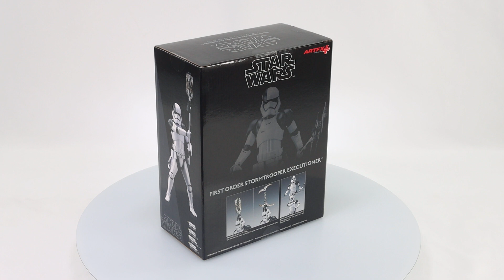Star Wars First Order Stormtrooper Executioner ARTFX+ Statue Box Video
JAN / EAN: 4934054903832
Product Name: First Order Stormtrooper Executioner ARTFX+ Statue
Series: Star Wars
Manufacturer: Kotobukiya
A specialized soldier responsible for the execution of First Order soldiers that have been sentenced for treason, the First Order stormtrooper executioner joins Kotobukiya’s ARTFX+ line of 1/10th scale statues.
The statue’s signature black and white costume and laser axe are rendered in high detail.
The statue’s feet are embedded with magnets so that you can display it on the special metal stand alongside your favorite characters!